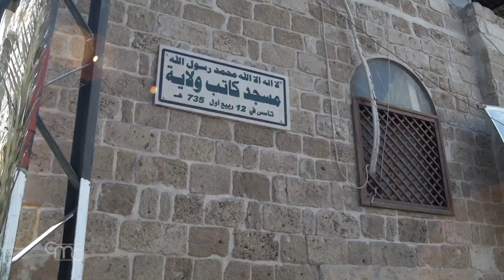The church in Gaza: home of kindness and brotherhood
The Christian community in Gaza, through its institutions, encourages a spirit of compassion, love and peace and strengthens bonds of brotherhood in the social fabric.